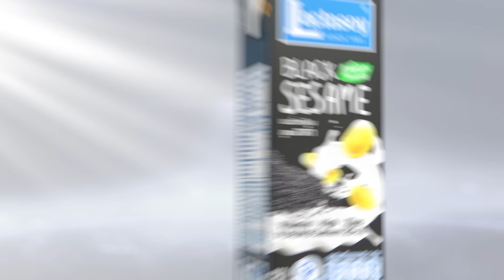ยื่นคำขาดแล้ว! อิสราเอลจี้ฮามาสตอบรับหยุดยิง I TNN ข่าวเที่ยง I 4-5-67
อิสราเอลยื่นคำขาดฮามาสตอบรับข้อเสนอหยุดยิงภายใน 1 สัปดาห์ มิฉะนั้นจะบุกราฟาห์ทำให้สหรัฐฯ ส่งผู้อำนวยการ CIA ส่วนฮามาสส่งทีมเจรจาไปอียิปต์ทันทีในวันนี้